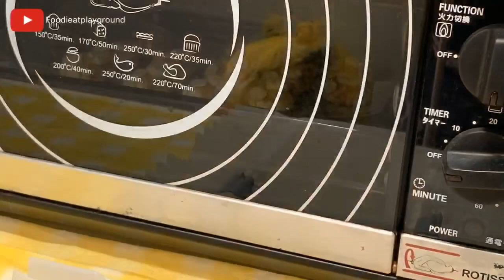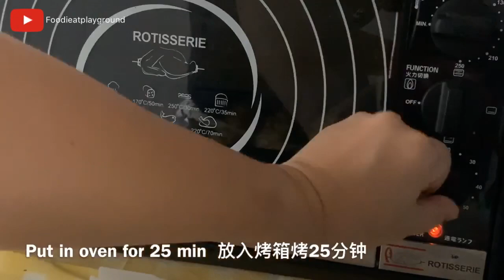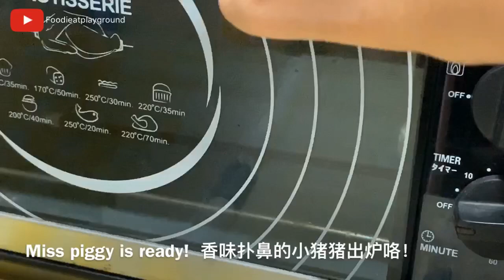【Easy Recipe】How to make Less Sugar Less Oil Miss Piggy Almond Cookies |CNY Baking | 杏仁饼干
Every CNY I will bake CNY goodies as I can make it less sweet and use less oil. almond cookies is no exception. As coming year is year of pig, I decided to transform my almond cookies into Miss piggy!

There’s more CNY goodies recipes in the link. Do check out and follow.

本地人带你逛Jewel Changi Airport |在樟宜机场24小时|LOCAL BRING YOU TO SHOP & WALK AT JEWEL CHANGI (ENG SUB)

2019云顶梦号游轮旅行最省钱最省时的方法 | HOW TO SAVE $$ & TIME ON GENTING DREAM CRUISE IN 2019 (ENG SUB)

人气食谱影片 （Popular Recipe post）:
【易煮RECIPE】 零失败无叶肉粽，饭锅料理不会过软过硬的秘诀 | How to cook foolproof Bak Chang (Rice Dumpling) using Rice Cooker

【简单易做RECIPE】在家做的脆皮虾饼 VS 鼎泰丰脆皮虾饼，哪个好吃？| How to cook Crispy Prawn Pancake the short cut way | Airfryer

零失败焖烧罐煮桃胶桂圆糖水 | STEP BY STEP HOW TO CLEAN AND PREPARE PEACH GUM

猪猪杏仁饼干 | HOW TO MAKE LESS SUGAR LESS OIL MISS PIGGY ALMOND COOKIES | CNY BAKING

订阅无需花你一份钱，但却会给我多一份动力去制作更多影片。你的举手之劳是我的一臂之力。希望你可以不吝啬地给我一点鼓励。谢谢❤️

It doesn’t cost you a cent but it gives me motivation to make more videos. Thank you for your help.